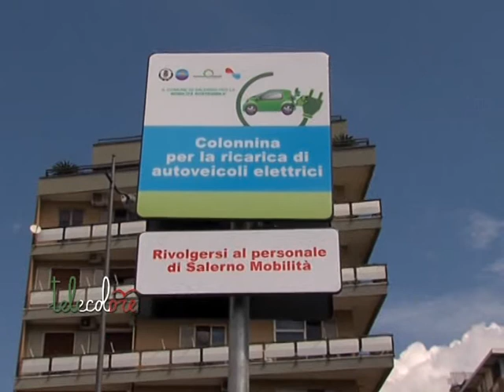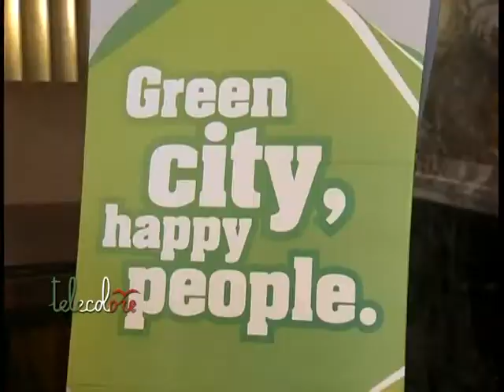Salerno, ricarica gratuita anche per le bici elettriche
Dopo le auto anche le biciclette. Da domani, sempre in piazza della Concordia a Salerno, sarà attivato un secondo punto di ricarica, stavolta per le due ruote. Intanto il Comune continua a lavorare ad un progetto di bike e car sharing che potrebbe vedere la luce nei prossimi mesi. (190913)